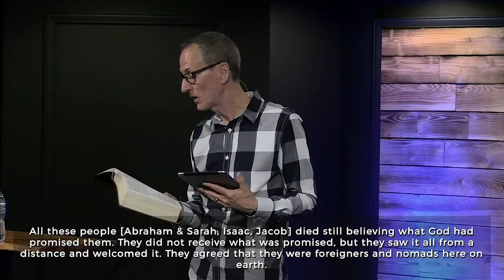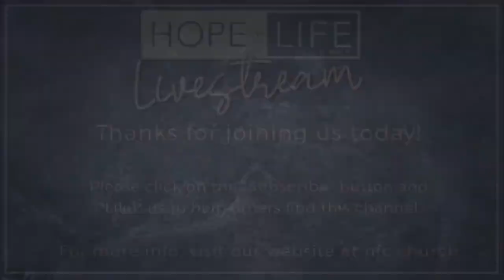May 22 - Abraham (Part 1)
Have you ever prayed "God, what is your will?" How do we even know what God's will is, and what does following it in faith look like? In this message, Pastor Ghyrn teaches from the story of Abraham, and gives practical tips on how to walk in faith.